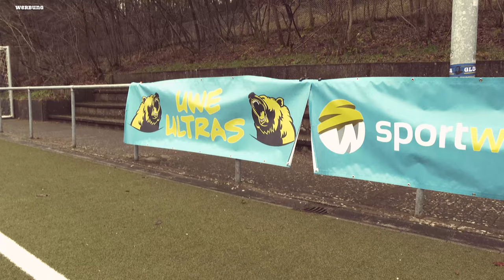Thomas Tuchel ohne Energie & Goodbye Kloppo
IHR GEBT MIR KEINE ENERGIE – Bayern Trainer Thomas Tuchel hat wohl vor seinen Spielern mal ordentlich Dampf abgelassen.

Jürgen Klopp sagt beim FC Liverpool Goodbye und ich habe ihm im feinsten Englisch noch eine kleine Rede vorbereitet.

Warum der Körner Papagei auf der Arche Noah eigentlich die Giraffe war und DAZN bald im Monat 219,29 Euro kostet – dat erfahrt ihr in der neuen Folge.